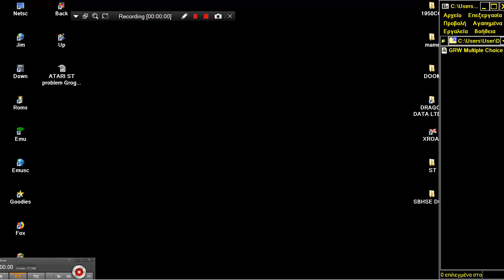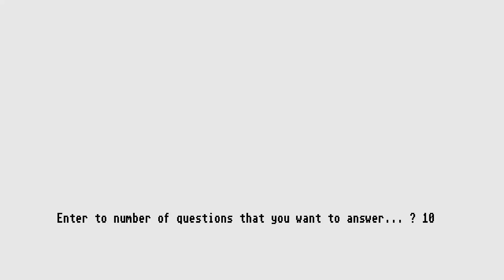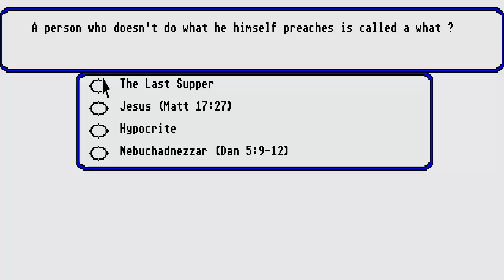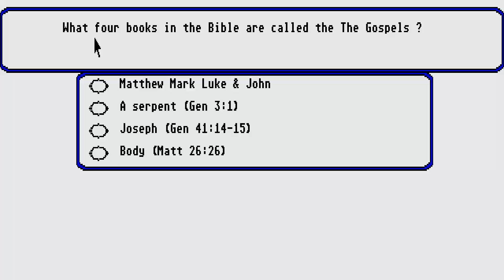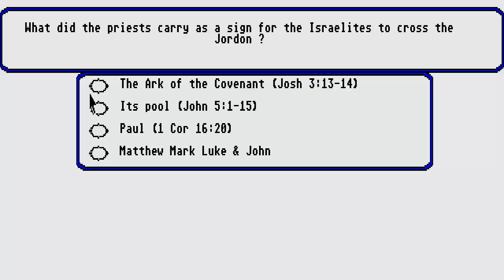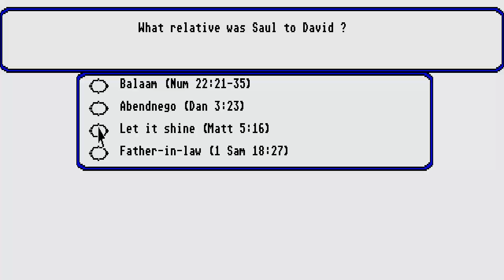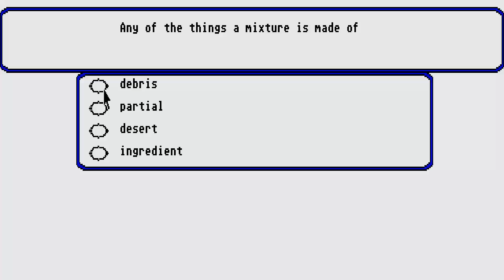ATARI ST GRW Multiple Choice Quiz GFA Basic By Greg R Whalen LOOK ATARIMANIA msa zip STE